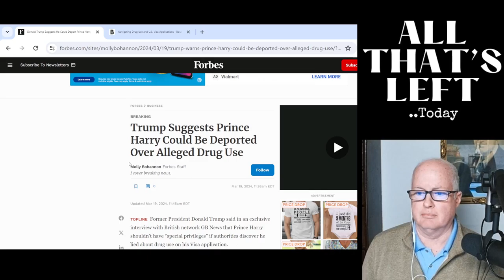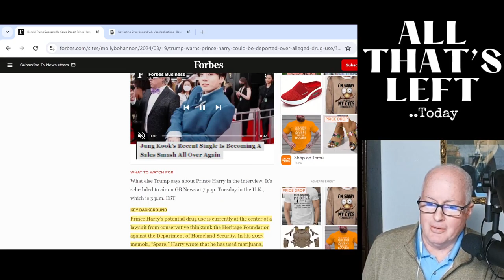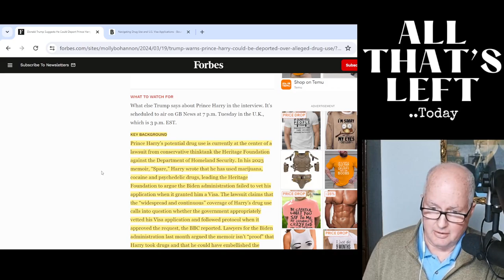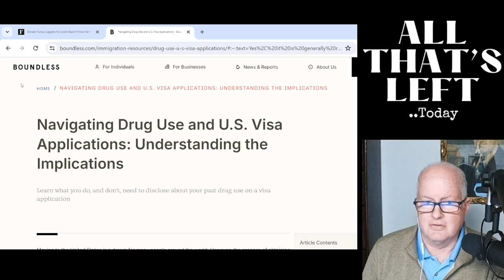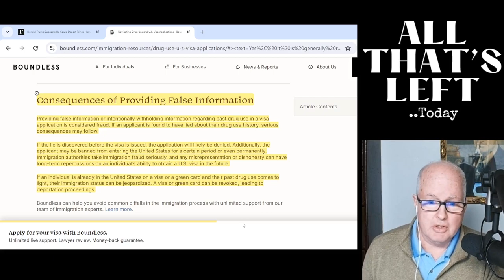Trump’s Latest Interview: Trump’s Bold Suggestion for Prince Harry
In an interview that was released today Trump suggests he may just have to send Prince Harry back to the UK... Why does Trump even care about Prince Harry? Let's look at this and Visa Law as well as Nigel Farage who conducted the interview..